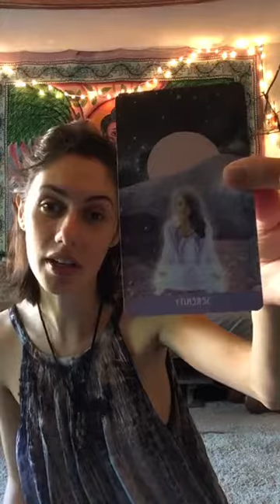Energy Reading for the Collective: August 29 2018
To purchase a personal reading head over to my shop Instagram page @SoulJourneyMagics or my Etsy Shop Soul Journey Magics!